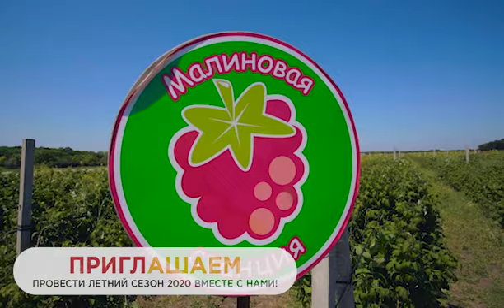Эко-отдых в Berry Land 2020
Парк семейного отдыха Berry Land - эко-отдых с ягодным вкусом недалеко от Днепра!❤
С радостью приглашаем Вас посетить:
🔽ЭКСКУРСИЮ
Образовательно-развлекательные экскурсии для школьников, детских центров, ВУЗов.
🔽ДЕТСКИЙ ЭКО-ЛАГЕРЬ
Здесь любовь к детям не просто слово!
🔽СЕМЕЙНЫЙ ОТДЫХ
Качественный отдых со вкусом клубники и счастливого детства!

Ждем Вас в Berryland!❤!